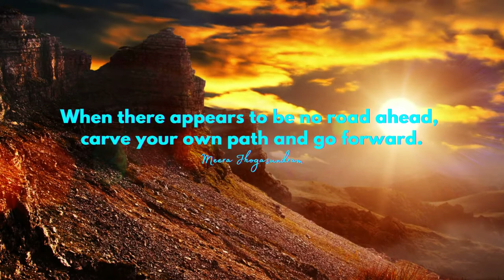Empowering Quotes (212) - Carve your own path